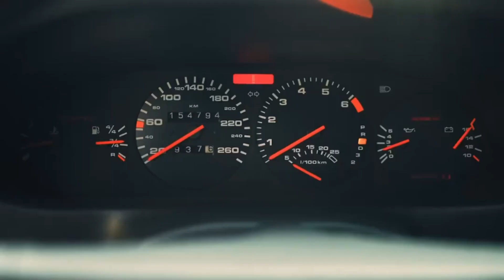1988 Porsche 928S (Official Video) Directed By Osman Metin Güneş